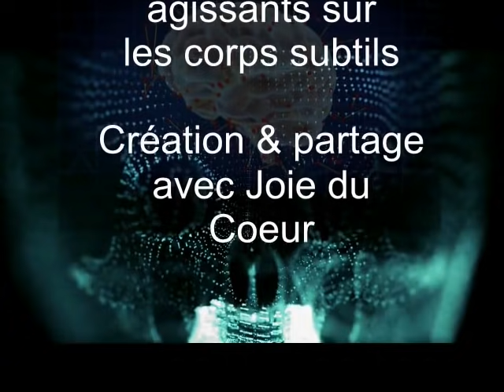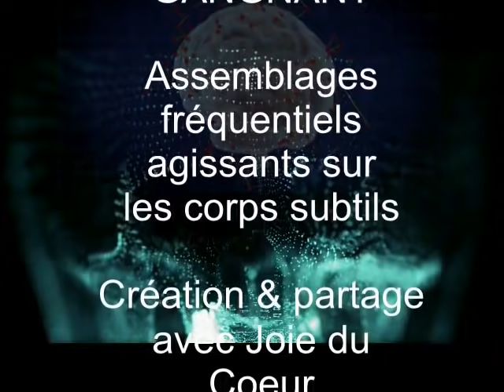Synchronisation des Hémisphères -1.45 Hz, 15 Hz, 20 HZ & 787 Hz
Le cerveau est divisé en un hémisphère droit et un hémisphère gauche. Ces hémisphères communiquent entre eux par le biais de 200 à 250 millions de fibres nerveuses appelées «corps calleux». Chaque côté du cerveau est dominant pour d'autres comportements. Pendant la méditation, le corps calleux est profondément stimulé. De nouvelles bases des voies neuronales sont construites qui permettent aux deux hémisphères de communiquer en synchronie et à un plus haut degré. Il existe de nombreux avantages potentiels, mais les principales intentions de cette vidéo sont les suivantes: - Construire de nouvelles voies neuronales et renforcer celles existantes. - Stimule les deux hémisphères cérébraux pour augmenter les performances cognitives - Aide au développement de la concentration, de l'apprentissage et de la mémoire. - Réduire les hormones de stress et augmenter la production de neurotransmetteurs et d'hormones pour "se sentir bien". Le côté droit du cerveau contrôle les muscles du côté gauche du corps et le côté gauche du cerveau contrôle les muscles du côté droit du corps. De plus, en général, les informations sensorielles du côté gauche du corps se croisent vers le côté droit du cerveau, et les informations du côté droit du corps se croisent vers le côté gauche du cerveau.

Ceci est basé sur la théorie du timing cérébral. Nos cerveaux ont tendance à se synchroniser avec la stimulation externe, qui pourrait inclure des stimuli auditifs, visuels, tactiles ou électromagnétiques. Nos ondes cérébrales peuvent s'aligner sur un stimulus externe et, par conséquent, nous pouvons stimuler notre cerveau d'une manière qui peut affecter positivement notre psychologie et notre physiologie. Il s'agit d'une méthode efficace qui vous permet de découvrir comment ces états se sentent et comment ils affectent le corps. - Partie 1 - Partie 2 - Plus d'informations sur le cerveau - Plus d'informations sur la synchronisation cérébrale

Entraînement neural
L'entraînement neural est également connu sous le nom d'entraînement des ondes cérébrales ou de synchronisation des ondes cérébrales. La théorie veut que notre cerveau ait tendance à se synchroniser avec les stimulations externes, qui peuvent être auditives, visuelles, tactiles ou électromagnétiques.  . Nos ondes cérébrales peuvent s'aligner sur un stimulus externe et, par conséquent, nous pouvons stimuler notre cerveau d'une manière qui pourrait avoir un effet positif sur notre psychologie et notre physiologie. Grâce à cette méthode, nous pourrions modifier l'état de notre conscience d'une manière que nous aurions normalement du mal à atteindre. L'entraînement est une méthode efficace qui vous permet de ressentir ces états et de voir comment ils affectent le corps. Chacun réagira différemment. Chaque individu a une activité et un rythme d'ondes cérébrales uniques qui se sont développés au fil du temps, de la biologie et des habitudes. Il est recommandé aux individus de ne pas utiliser l'entraînement des ondes cérébrales dans les conditions suivantes
L'individu est adolescent. En effet, il est possible qu'il ait un effet négatif sur les personnes sous-développées.
2) L'individu est porteur d'un stimulateur cardiaque, d'une maladie ou d'un trouble cardiaque mettant sa vie en danger.
3) L'individu est psychologiquement instable.
4) L'individu doit prendre des médicaments lourds.
5) L'individu souffre de troubles auditifs.
6) La personne est enceinte.

Il est recommandé de parler d'abord à un médecin de confiance avant d'utiliser l'entraînement neural. Les formes les plus courantes d'entraînement neural induit par l'audition sont produites par l'utilisation de tons monauraux, binauraux et isochroniques. Le son monaural est généralement une onde sinusoïdale, carrée ou en dents de scie distribuée par un seul canal audio, contrairement au son binaural où il utilise à la fois les canaux stéréo gauche et droit. Il n'est pas nécessaire de porter un casque, mais certains peuvent le préférer.

CE QUE VOUS DEVEZ SAVOIR au sujet de la musique et de l'impact de ses fréquences en général:

Voir suite explication dans mon commentaire n° 1 et plus